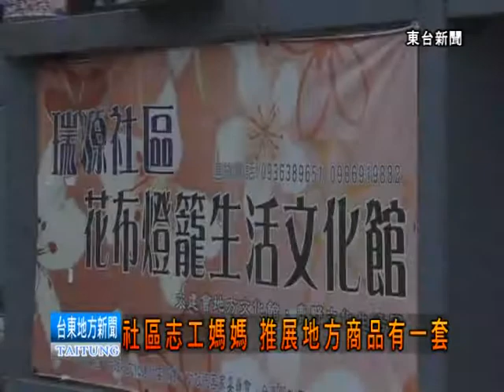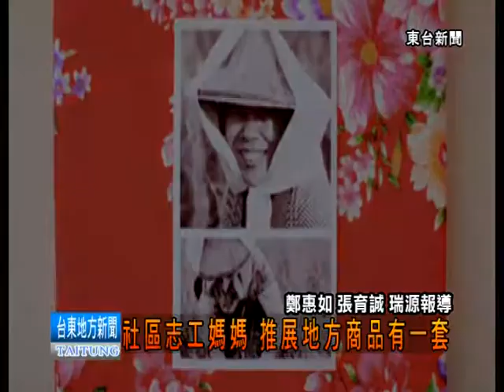120516社區志工媽媽 推展地方特色商品有一套.mpg